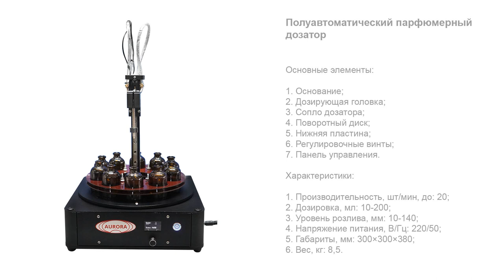Полуавтоматический парфюмерный дозатор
В данном видео показан принцип работы полуавтоматического дозатора для парфюмерии

Описание:

Высокоточный одноканальный дозатор разработан с учетом всех особенностей розлива жидких парфюмерных продуктов в стеклянные флаконы. Установка оснащена вакуумным насосом промышленного класса, принцип действия которого основан на самовсасывании жидкостей методом наполнения. Дозатор обеспечивает одинаковый уровень налива, даже если внутренние объемы флаконов различаются. Объем дозирования регулируется в широком диапазоне – от 10 до 200 мл.

С более подробным описанием данного оборудования Вы можете ознакомиться на нашем сайте по ссылке

Дозирующее оборудование завода «АВРОРА» соответствует всем санитарным и другим требованиям, предъявляемых к оснащению современных промышленных комплексов.